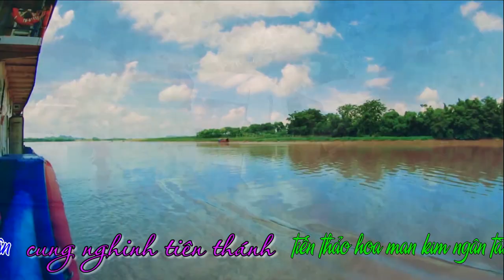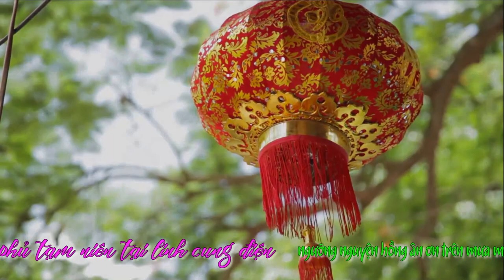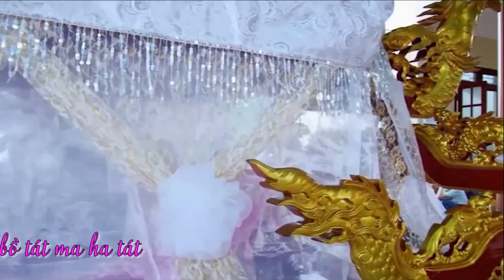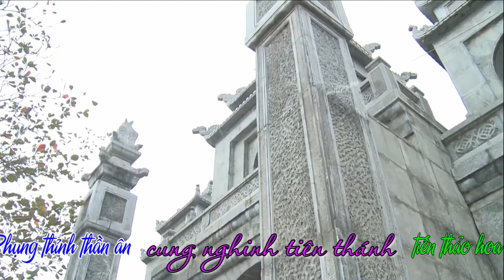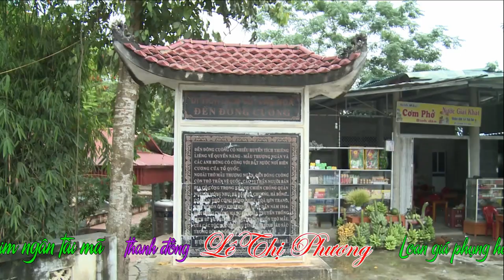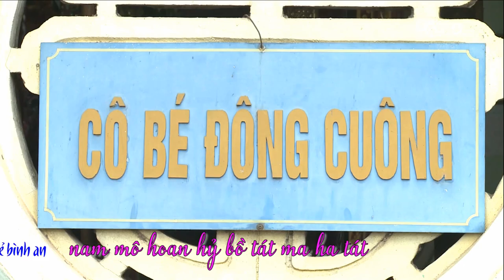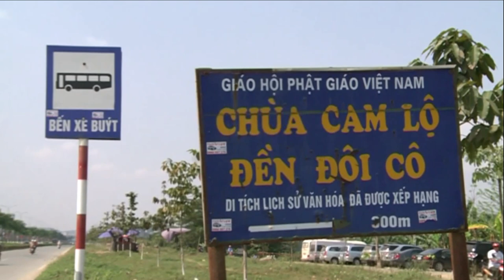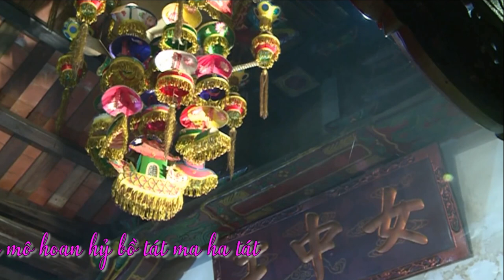Hát Văn Hầu Đồng Hay Nhất